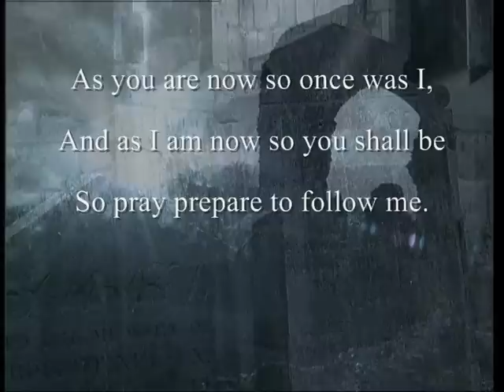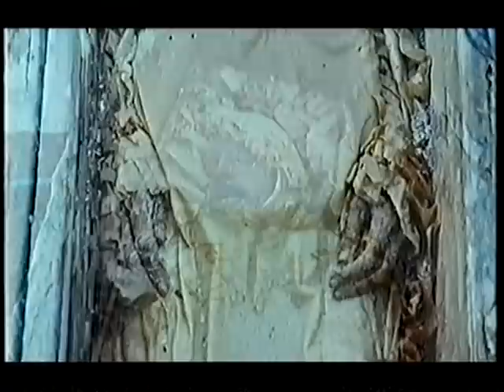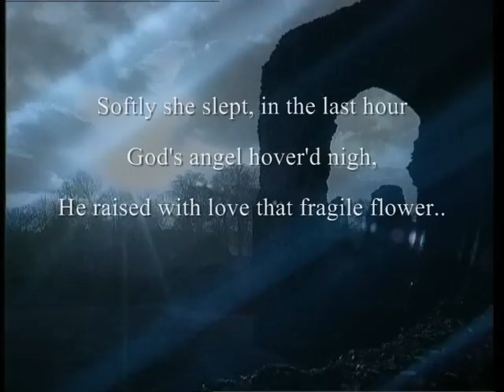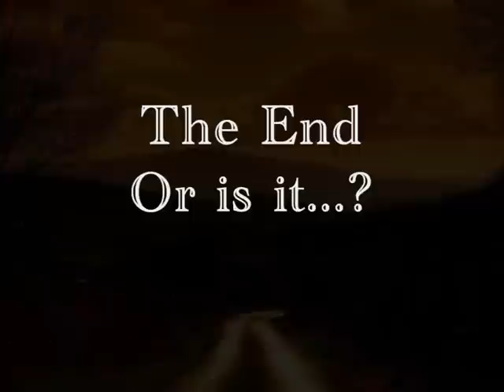Death And The Victorians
In London there is a company called Necropolis who specialise in relocating graves from old churchyards and crypts. Some of the sites are dilapidated and other burial places need to be removed for redevelopment. There are several pictures in this film which show some of the amazing archaeological discoveries found during and grave clearance process. Usually a body will decompose quickly once buried, but very occasionally decomposition will be completely halted leading to mumification. This offers archaeologists a fasinating and important glimpe into the past and gives us a clearer picture of the lives of our ancestors, ie dieases that effected them, how well they were nourished etc. Many of the diseases that people used to die of such as smallpox, tuberculosis, cholera, typhoid to name but a few have since become obsolete in Britain, so great care must be taken when moving these bodies as it can be quite a dangerous and hazardous job, Also the original coffins are usually rotten so the human remains need to placed in a modern casket for transferal to the new burial site. Other pictures in this video are sad reminders of lives that have come and gone and of our own mortallity..